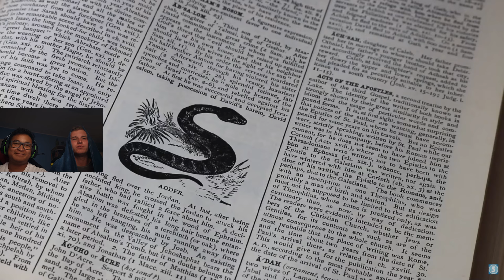Don't Get Scared Challenge | Reaktion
Wir haben die Challange TryNotToScare versucht und ob wir uns erschrocken haben werdet ihr sehen.
Viel Spaß mit dem Reaction Video